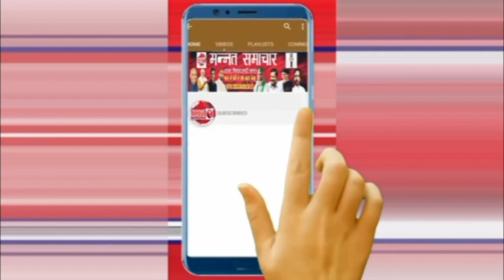योगी सरकार के मंत्री संजय निषाद बने भगवान,हफ्ते में तीन बार करवाते हैं अपनी आरती...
योगी सरकार के मंत्री संजय निषाद बने भगवान, हफ्ते में तीन बार करवाते हैं अपनी आरती, अब निषाद राज आने से कोई नहीं रोक सकता